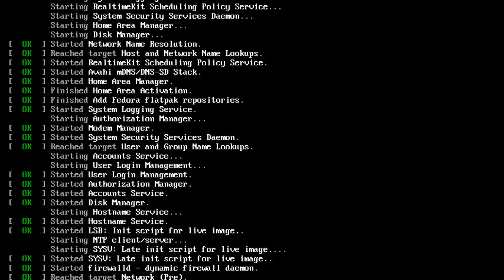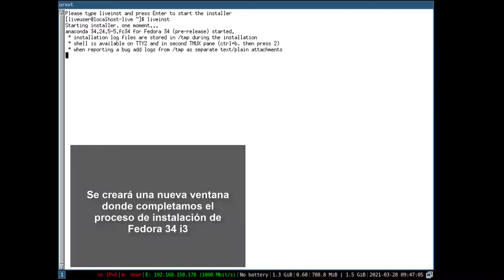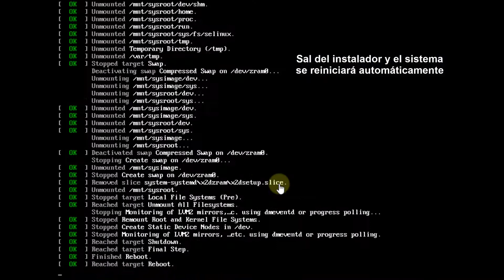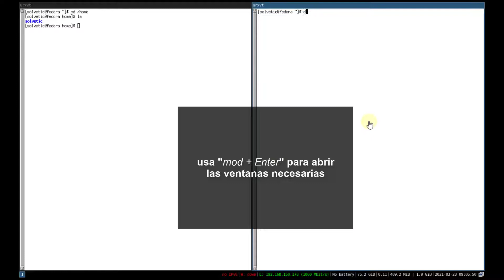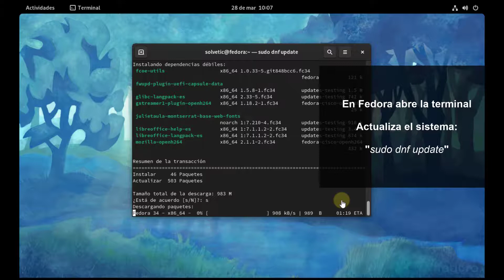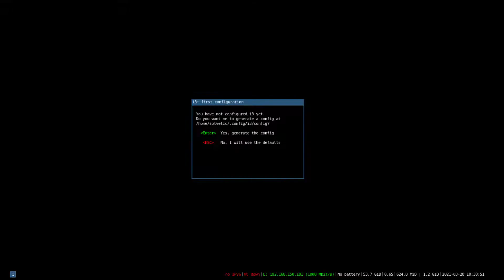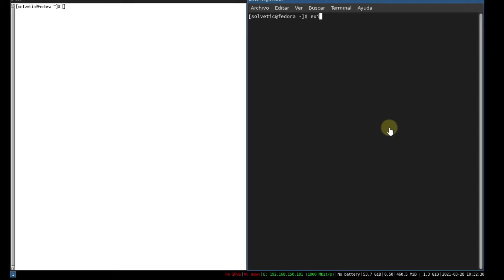⚙️ Cómo INSTALAR FEDORA I3 Distribución ✔️ 2021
Videotutorial de Solvetic para saber cómo instalar Fedora I3 Distribución de manera detallada. ⭐ 𝗧𝗨𝗧𝗢𝗥𝗜𝗔𝗟 𝗖𝗢𝗠𝗣𝗟𝗘𝗧𝗢

Se ha lanzado Fedora i3 como una solución para disponer de un entorno minimalista y enfocado en el uso del teclado librando el mouse de las tareas populares. Puede sonar algo difícil trabajar todo en Fedora solo desde el teclado pero con el proceso que te explicaremos.

 》CAPÍTULOS《

1. 00:00 Introducción
2. 00:16 Instalar Fedora i3 desde ISO
3. 03:25 Instalar Fedora i3 actualizando el sistema